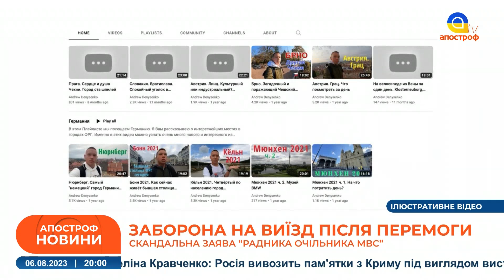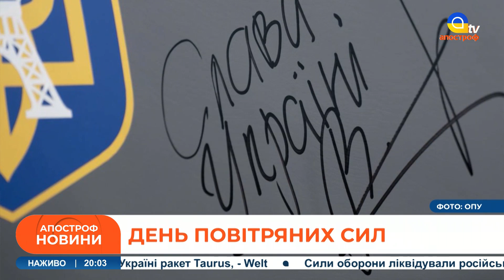НОВИНИ 06 серпня: БАВОВНА НА МОСТАХ / Удари по Харківщині / День ПОВІТРЯНИХ Сил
Спецефіри телеканалу «Апостроф TV» - Ми говоримо правду, а решту зроблять ЗСУ!  В етері: НОВИНИ 06 серпня